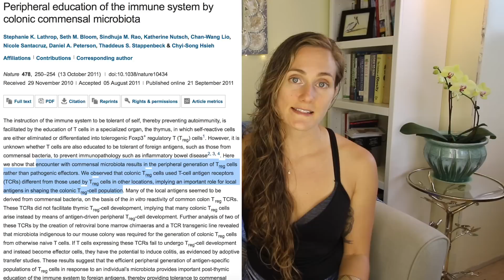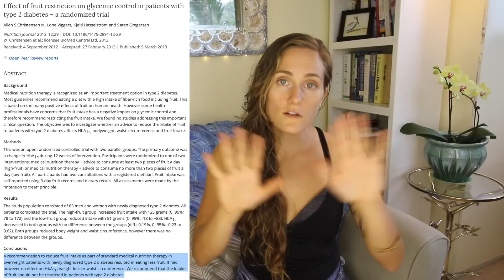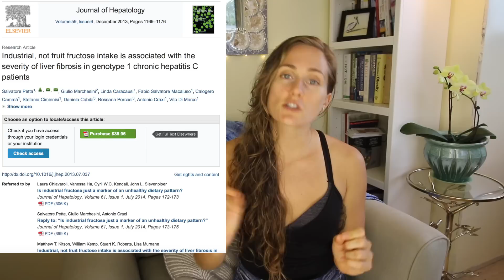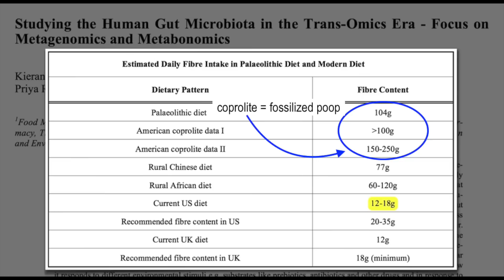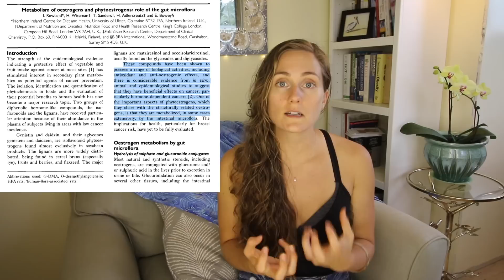Top 10 BEST Foods to Cure Acne Naturally - The Acne Series